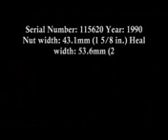tokai 4 mpeg4